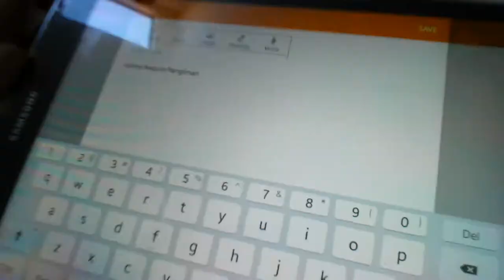My First Vlog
Hey there everybody I hope you liked my first ever vlog in my life.